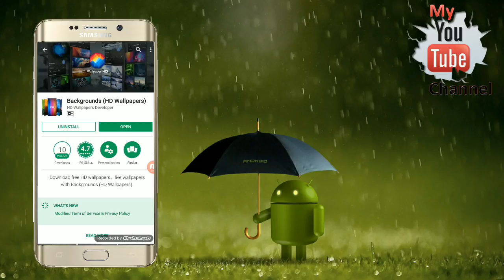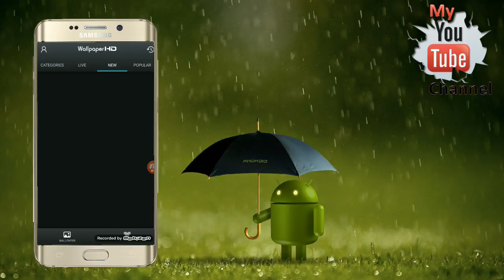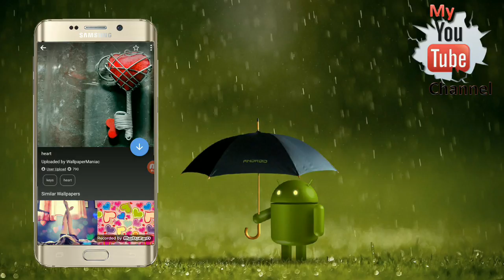4k wallpepar downlod করুন৷৷